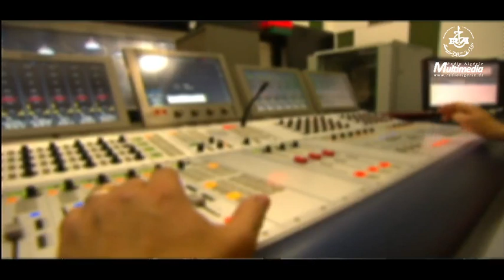Ramtane Lamamra vice Premier ministre, ministre des Affaires étrangères